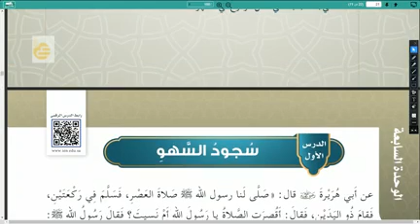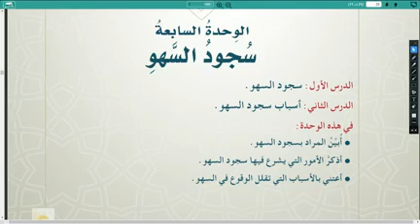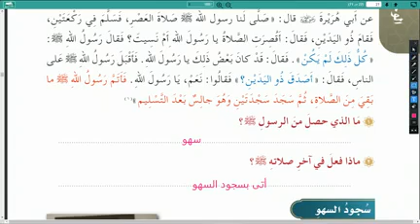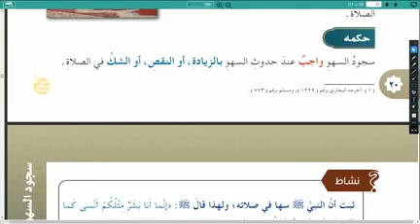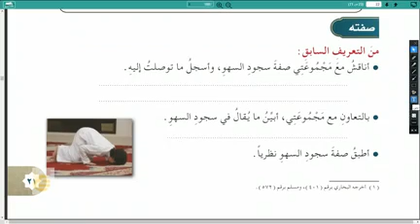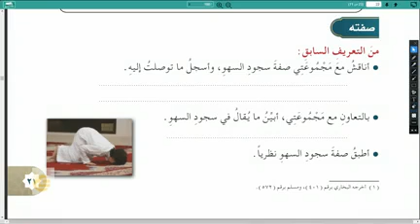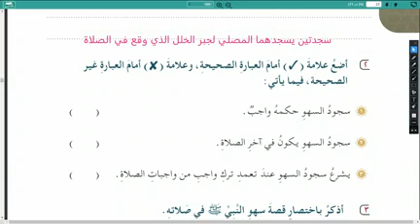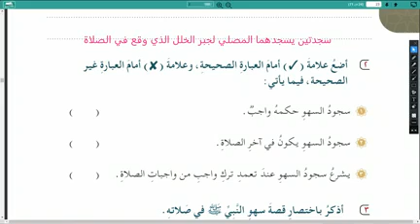الدرس الثالث مادة الفقة خامس